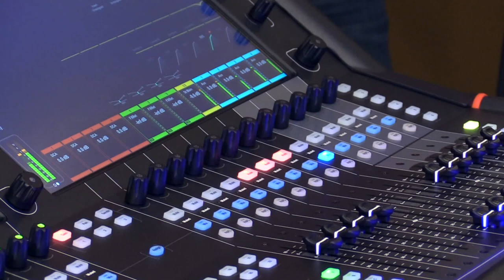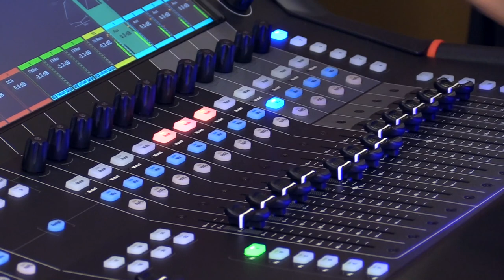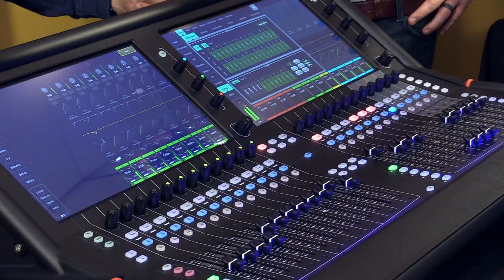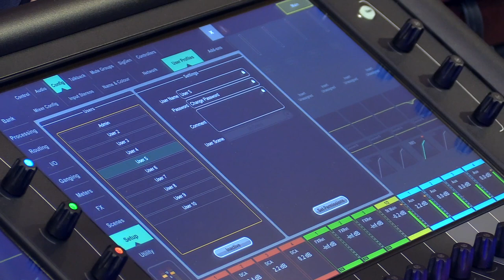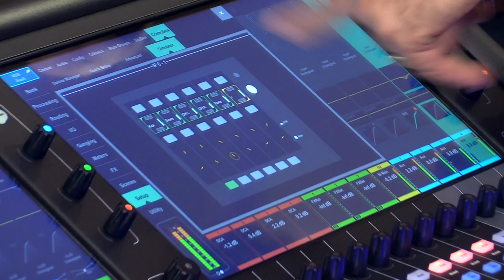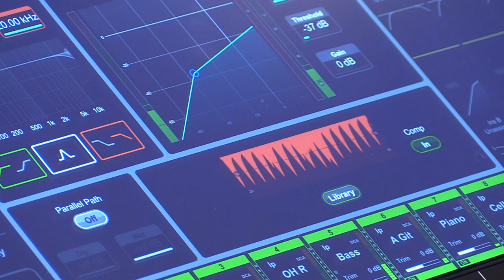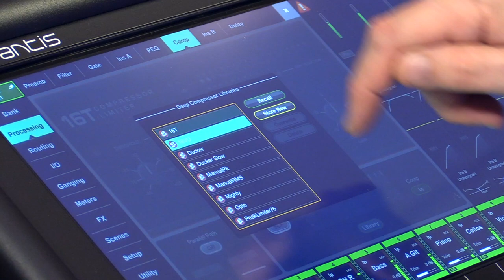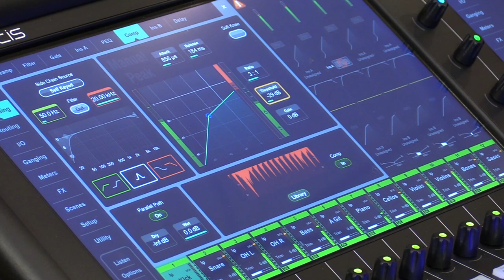Allen & Heath's Avantis | Full Product Review!